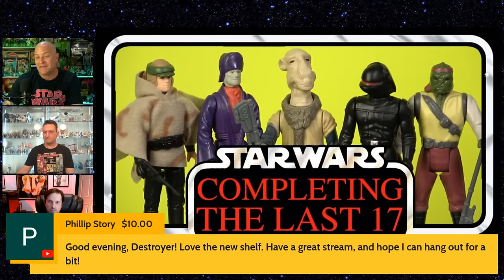THE LAST 17 - Completing the Star Wars Collection | with Michael French & Michael Shaffer